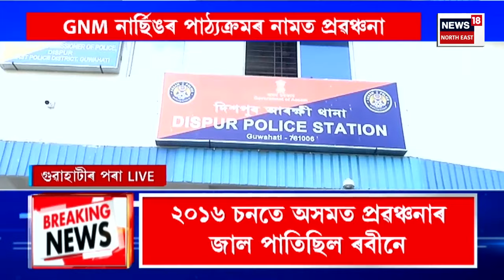MID DAY NEWS | Appointment Distribution | ২৩,৯৫৬গৰাকী ঠিকাভিত্তিক শিক্ষকৰ চাকৰি নিয়মীয়াকৰণ